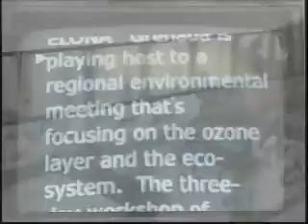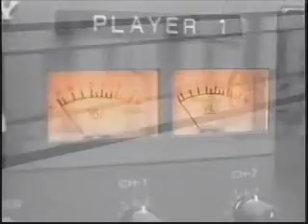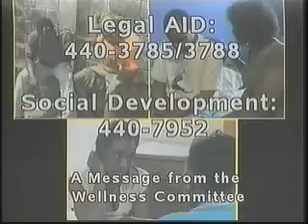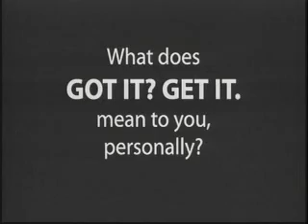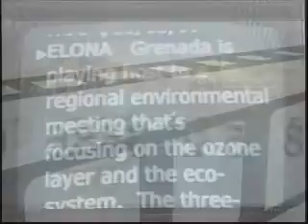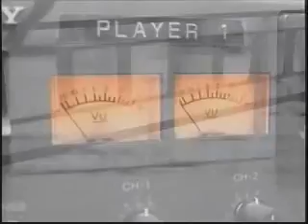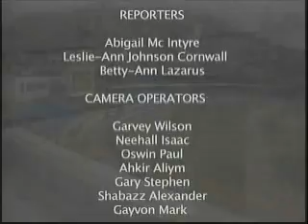GIS News - Mon. 21st May, 2012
GIS News Headlines: Hundreds turn out to support Prime Minister at Thanksgiving Rally. A call for inclusion of academia if the EPA is to work. Close to 50 young people become full fledged National Youth Ambassadors.